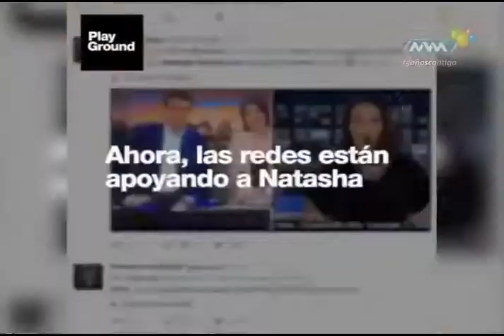De Buenas 17 Abril-18 parte 3